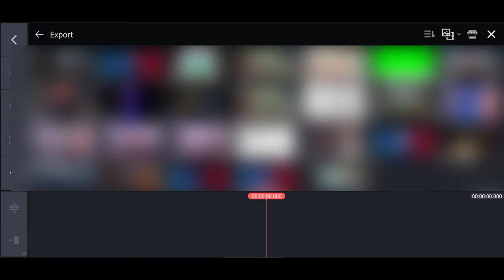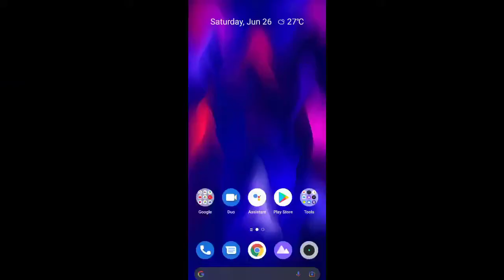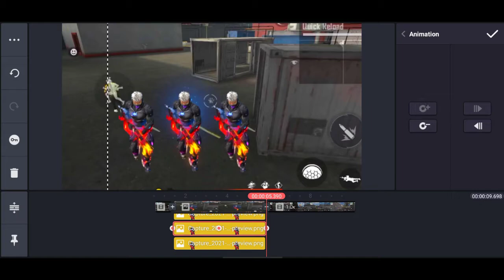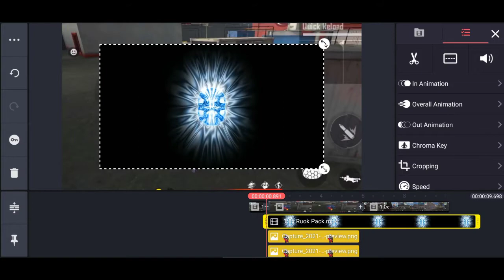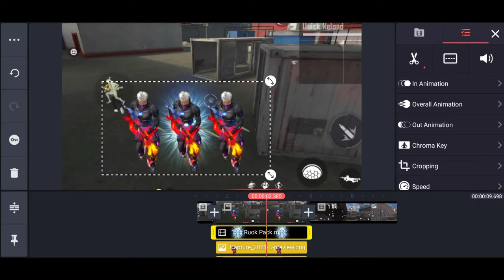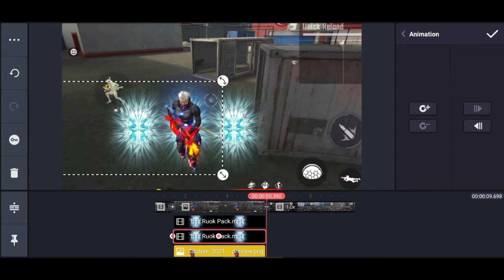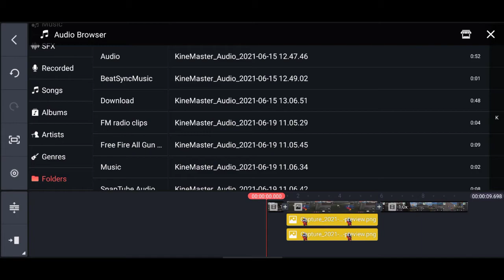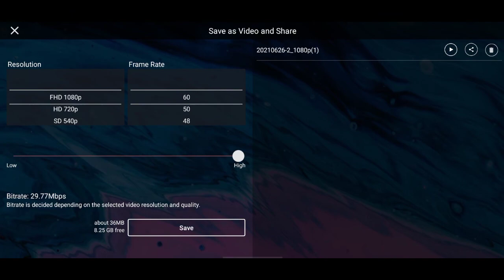Free Fire Editting Like @RUOK1 in Kinemaster Tutorial | How to make character glow like Ruok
Be Happy, Keep playing.

ParaGamer FF
Paragamer_FF
Para Gamer

Any Question related to Game will NOT be answered.